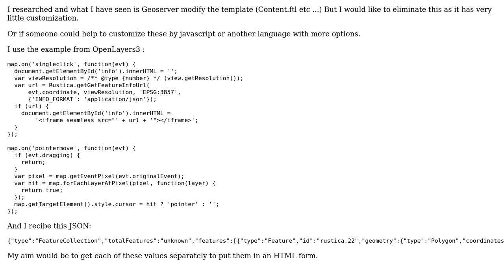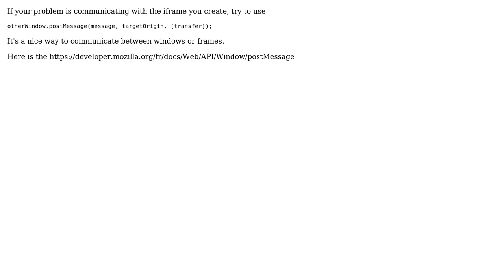GIS: Get Values from GetFeatureInfo in Openlayers 3? (2 Solutions!!)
GIS: Get Values from GetFeatureInfo in Openlayers 3?

With thanks & praise to God, and with thanks to the many people who have made this project possible! | Content (except music & images) licensed under CC BY-SA | Music | Images & others | With thanks to user Sergio_Az user PolyGeo user oterral user Francisco Puga and the Stack Exchange Network Trademarks are property of their respective owners. You are responsible for your own actions.